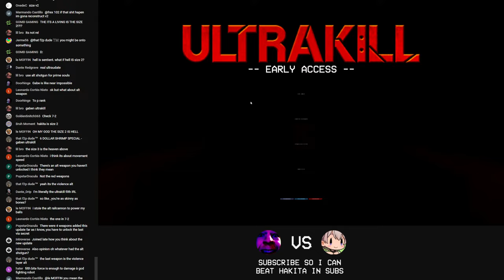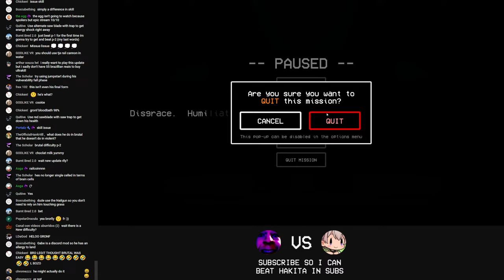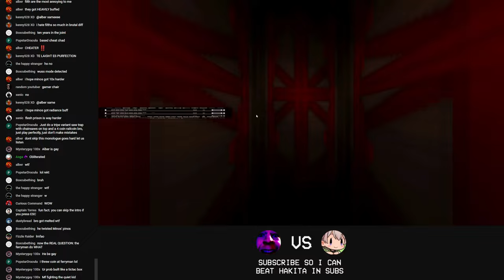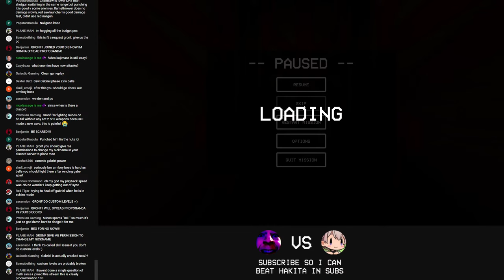NEW ULTRAKILL FULL ARSENAL UPDATE!!!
OH MY GOD ITS OUT NOW!!!

NEW THINGS:
- Alt shotgun
- Red Shotgun
- Red Nailgun
- Red Sawblade Launcher
- Red Rocket Launcher
- New Electricity Physics
- 7-S Secret Level
- Brutal Difficulty